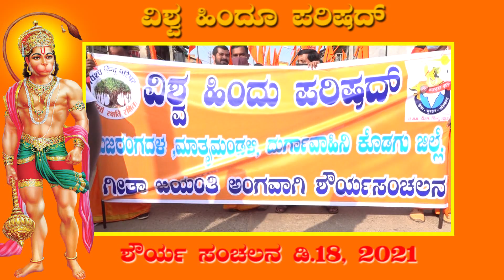ವಿಶ್ವ ಹಿಂದೂ ಪರಿಷದ್ ಶೌರ್ಯ ಸಂಚಲನ ಡಿ.18, 2021